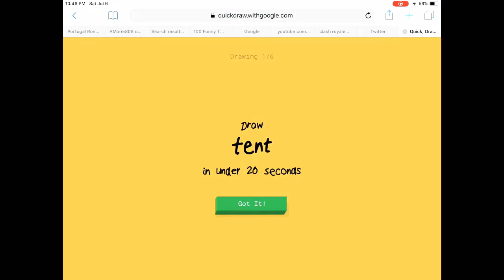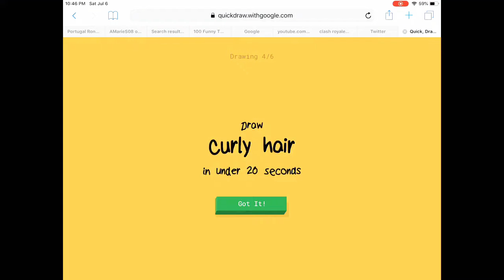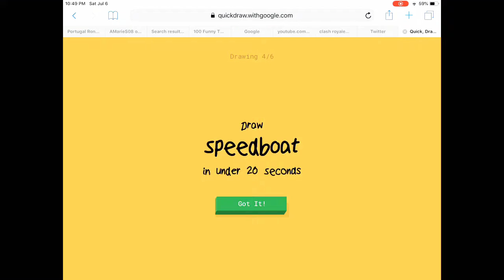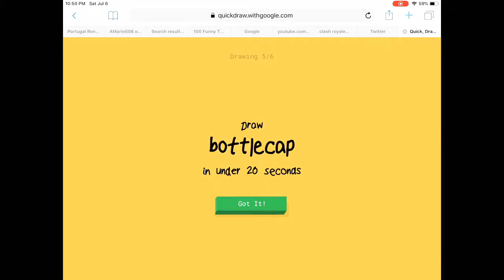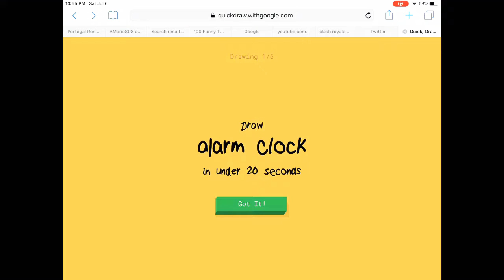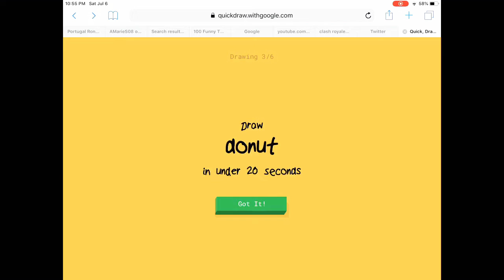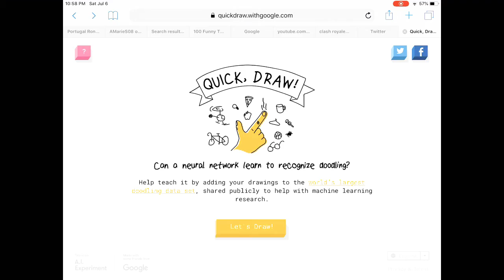Quick Draw | This website can guess what you draw!